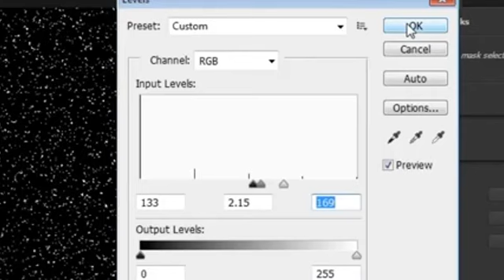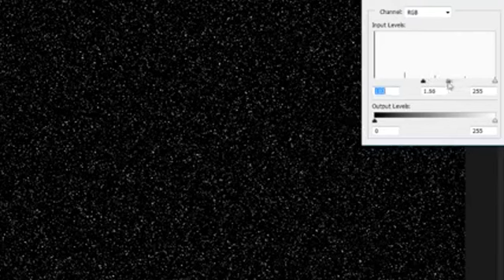PhotoshopTutorial Photoshop Snow Effect Tutorial